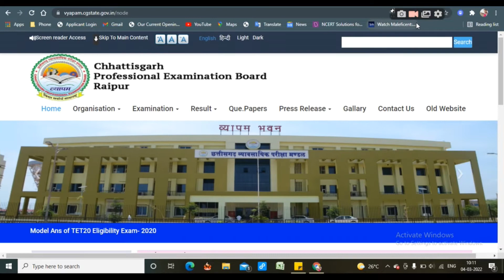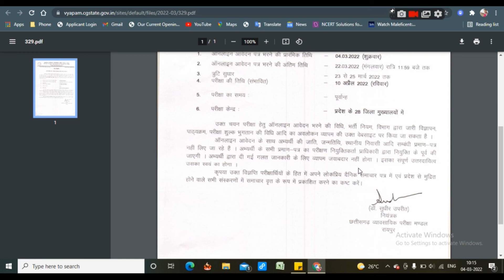छत्तीसगढ़ पटवारी प्रशिक्षण चयन परीक्षा - 2022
छत्तीसगढ़ राजस्व विभाग द्वारा जारी पटवारी के पदों के लिए आवेदन सम्बन्धी जानकारी